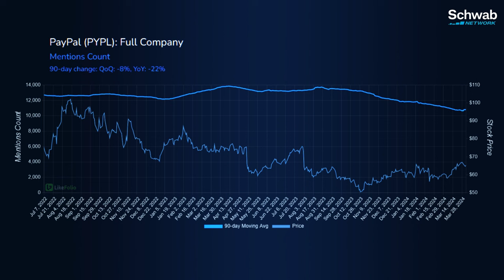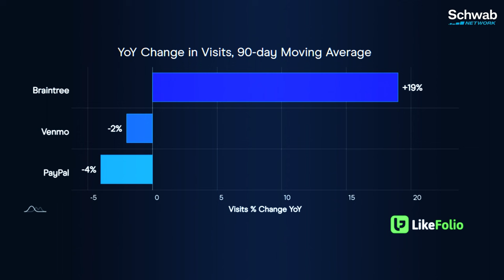How PayPal (PYPL) Compares to Other Fintech Stocks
LikeFolio’s Megan Brantley discusses the outlook for PayPal (PYPL), as well as consumer sentiment trends. She then goes over how PayPal compares to other fintech stocks. Tune in to find out more about the stock market today.